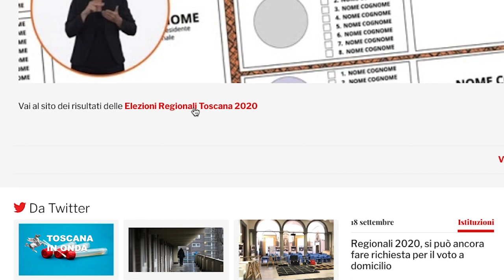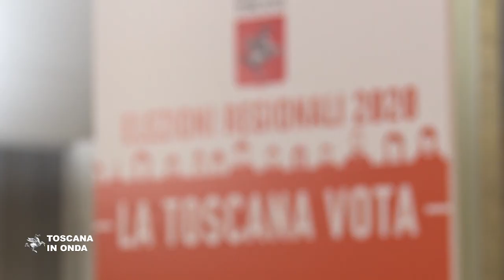Regionali 2020, Toscana Notizie in diretta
A partire dalle 16.45 di lunedì 21 settembre Toscana Notizie con tutti i suoi canali social diventa la fonte di informazione in tempo reale dei risultati delle elezioni per il rinnovo del Presidente e del Consiglio regionale della Toscana. I dati aggiornati forniti dagli Uffici elettorali delle Amministrazioni visualizzati sulla pagina verranno seguiti passo dopo passo con una grafica di facile lettura che permetterà di visualizzare gli esiti dello spoglio delle singole sezioni locali. La diretta Speciale Toscana Notizie in collaborazione con la Fondazione Sistema Toscana accompagna l'attesa dei primi risultati con il racconto dei momenti e dei cambiamenti più importanti dei primi cinquant'anni della Regione assieme ad alcuni ospiti e la presenza delle postazioni delle testate giornalistiche accreditate. La notizia